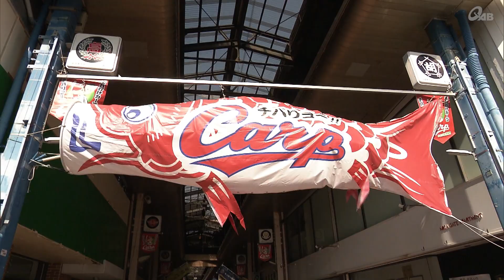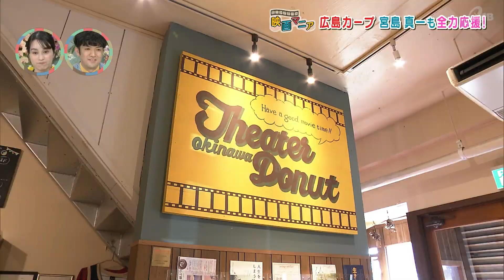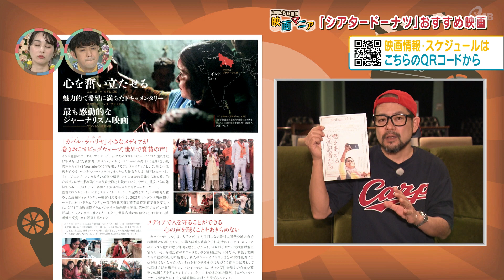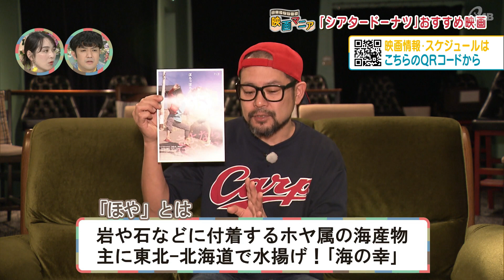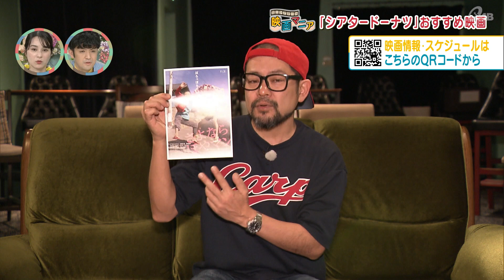ミニシアター in 映画マニア「燃えあがる女性記者たち」「さよならほやマン」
CATCHY「ミニシアター in 映画マニア」#30
ちょっとマニアな支配人がオススメする一味違う「ミニシアター系映画」情報。これから公開予定の映画やマニアックな映画、映画イベントを紹介。
各シネマの支配人が映画について、様々な切り口で楽しくトークを繰り広げます。

金曜担当：山城咲貴、金城晋也（リップサービス）